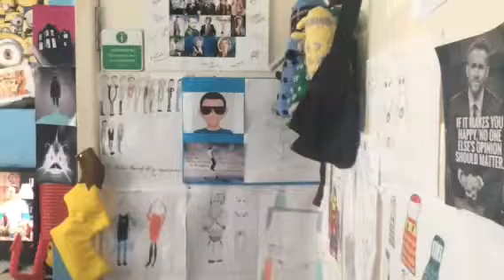Day 6 and day 7 of my holiday!